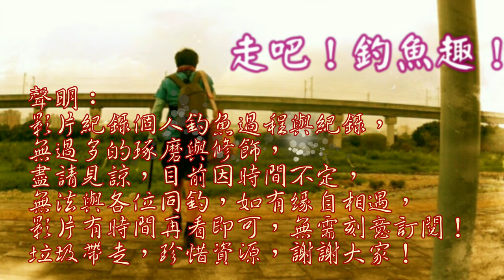整治後挖出的水坑，竟躲了一堆魚！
探勘釣查整治挖過後釣場，竟然發現這裡生態魚群慢慢恢復了！
水下潛藏魚群 釣魚實況紀錄# Taiwain fishing